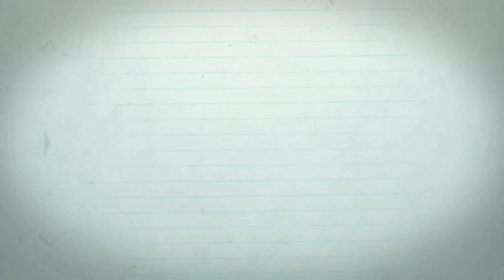Anushka Shetty hot